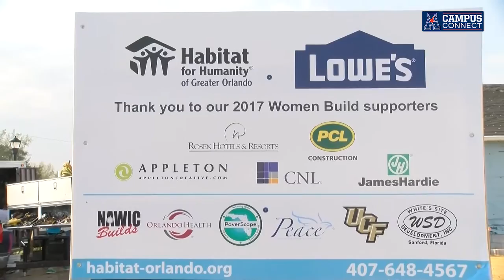Campus Connect - UCF Student-Athletes Give Back to Habitat for Humanity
UCF Student-Athletes Give Back to Habitat for Humanity. Campus Connect has the story.